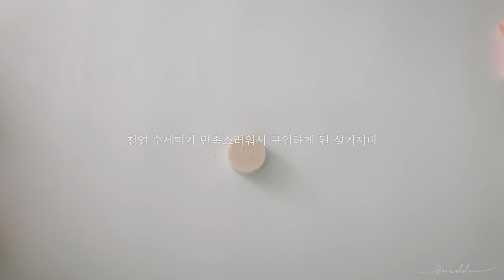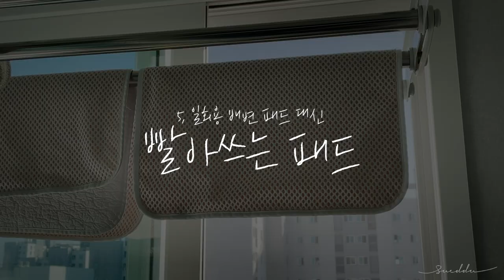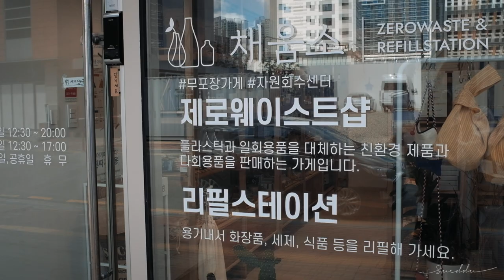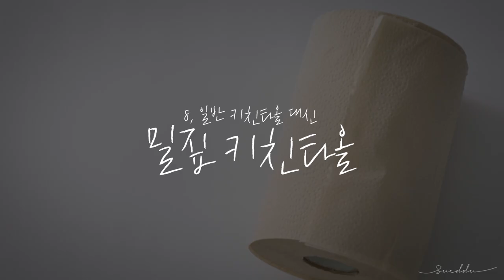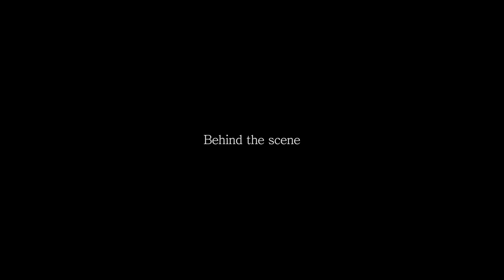13 ways to reduce waste / What I do for the earth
*動画設定で日本語字幕をＯＮにしてください*

💡영상을 감성적으로 만들어줄 sueddu LUT 3종.

💡영화같은 일상 브이로그를 위한 촬영 및 편집 강의